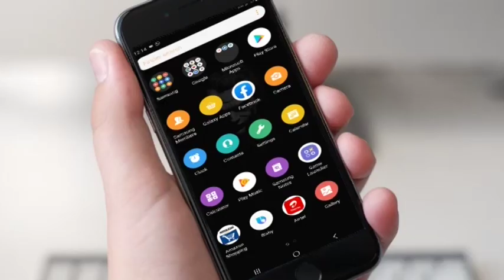CNCC TV NEWS-- भुज में फायर सेफ्टी को लेकर लापरवाही सामने आ रही हे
गुजरात कच्छ के भुज में फायर सेफ्टी को लेकर लापरवाही सामने आ रही हे